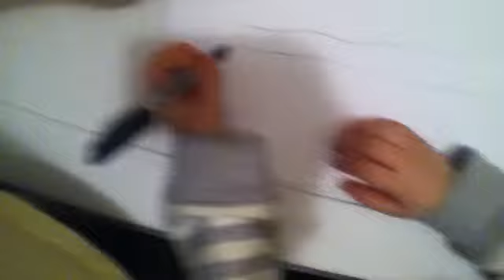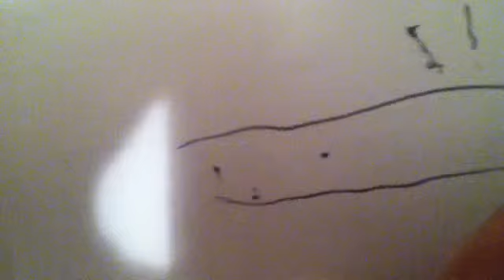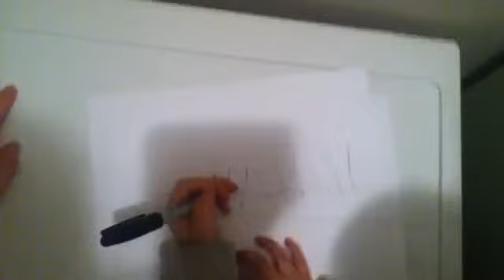My brother drawing a road and cars